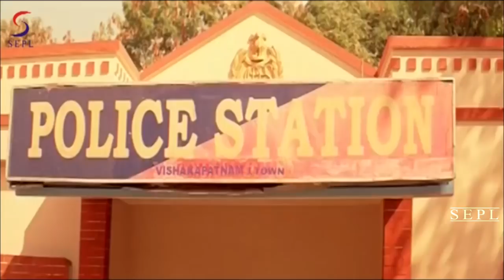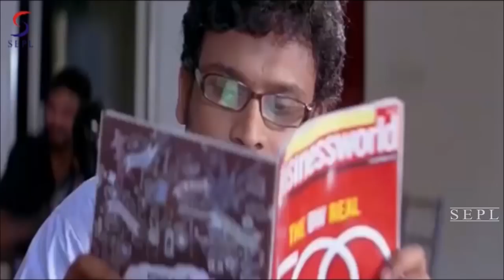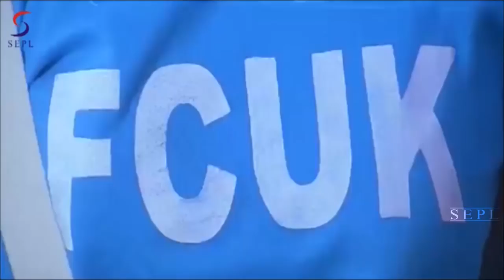Step Brothers - South Indian Super Dubbed Action Film - Latest HD Movie 2018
"Watch this Bollywood Hindi Action Movie ""Step Brothers "" (dubbed from Super-hit South film) Starring Ram Teja, Bhanu Chander and Anupoorava.

Synopsis-
The movie Jhalak is a youthful action oriented Love Story. The story of the movie revolves around Prem, who is an orphan, loosing his parents at an early age. He survives by selling tickets near theaters and mean while continues his studies and eventually reaches to an engineering college for higher studies. There he comes across his love interest Kavya. But there are obstacles in getting his love. What happens next, how his life shapes up is to be seen as the story develops against the odds of his life and opposition of the baddies plotted against him by his enemies."

This is Official Premium Sepl Movies Channel. The one stop for the latest on HD Bollywood, Tollywood, Kollywood, Sandalwood and Mollywood Upcoming Bollywood Films, South Dubbed, New Released Hindi Movies, Hollywood Dubbed Movies and a host of other Action videos & Thriller Movies for you to entertain 24 hours Here You'll be updated with New Hindi Movies, Hindi Dubbed Movies, Hollywood Movies In Hindi Dubbed Full Action Hindi Action Movies, Bollywood Movies. Hindi Movies 2017 Full Movie, Hindi Dubbed Movies 2017 Full Movie, Hindi Dubbed Films etc